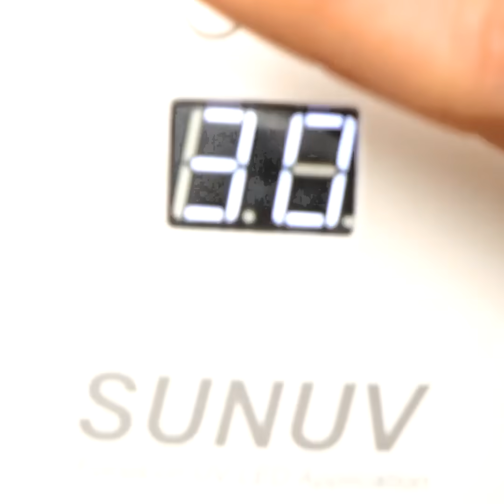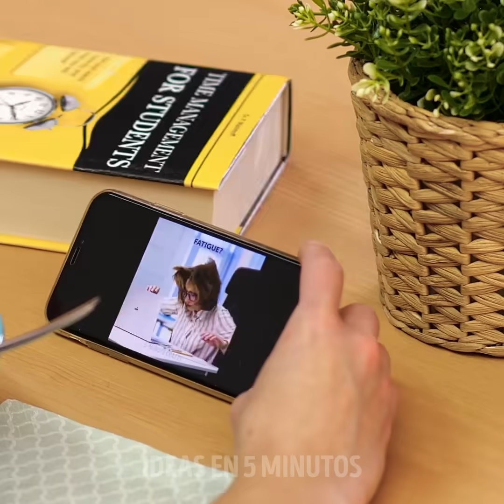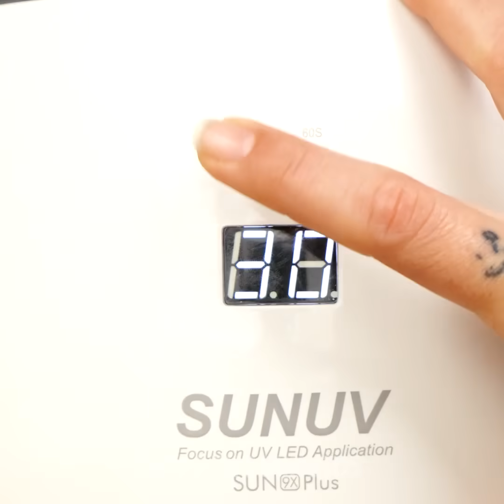MANUALIDADES ABSOLUTAMENTE RARAS || LÁPIZ 3D, PEGAMENTO CALIENTE, ARCILLA DE POLÍMERO Y BRILLO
Las artesanías más extrañas que has visto y que realmente funcionan
Hoy te muestro algunas ideas brillantes y tutoriales de bricolaje que te ayudarán a mejorar tus habilidades artesanales. Te muestro cómo hacer cualquier cosa desde cero usando estos trucos.
Puedes usar un poco de pegamento caliente para hacer o arreglar tu cepillo.
Si tienes un peine para el cabello al que se le cayeron algunas de las cerdas, puedes arreglarlo con un bolígrafo 3D.
Te muestro cómo usar arcilla polimérica en un molde de silicona para hacer un hermoso collar con alas de ángel. También puedes adjuntar algunas hojas de oro en ellos para que parezca más caro.
Mezcla un poco de resina epoxi con brillo de diferentes colores y luego vierte todo en un frasco. Luego, vierte toda la mezcla sobre un lienzo redondo, déjalo secar y listo. Tu propia decoración de pared elegante.
Otra gran idea es sumergir algunas patatas fritas en un poco de resina epoxi y luego convertirlas en pendientes elegantes y audaces.
Te muestro cómo hacer tu propio poavasos con resina epoxi coloreada y algunas virutas de lápiz.
Marcas de tiempo:
0:07 - Cómo arreglar tus accesorios para el cabello
2:16 - Increíbles trucos de brillo
4:03 - Hermosa cuchara de resina
6:06 - Mini bombillas rotas de bricolaje
8:06 - Trucos brillantes con un bolígrafo 3D
10:17 - Organizador de joyas de bricolaje
13:15 - Lindas manualidades con purpurina
14:49 - Impresionantes tutoriales de arcilla polimérica